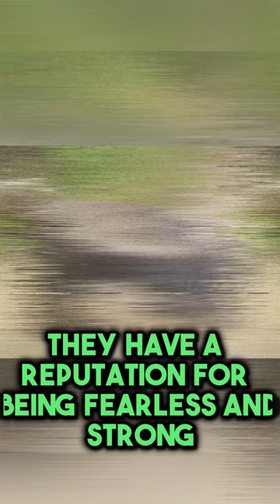Honey Badger Chronicles: Fearless Tales from the Wild 🍯🦡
🍯🦡 Explore the fearless world of honey badgers in our YouTube Short. Witness their tenacious survival strategies, from sharp claws to fearless encounters with predators. Discover their vital role in ecosystem balance and join us in celebrating nature's wonders.